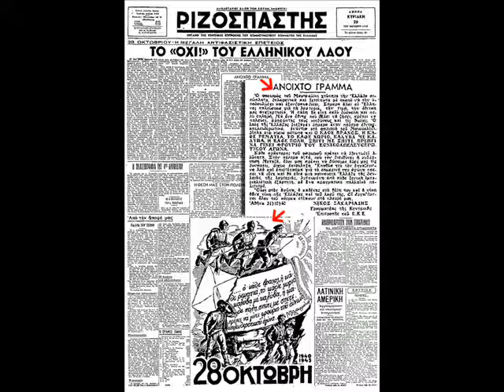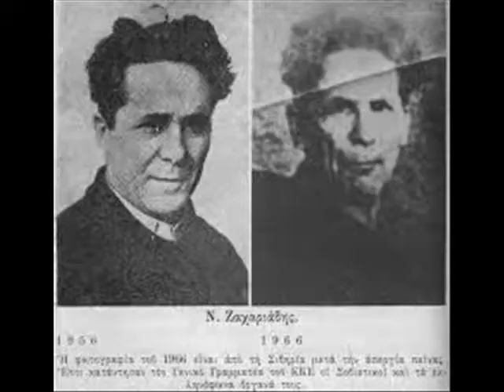ΒΙΝΤΕΟ ΕΝΑΚ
ΕΝΑΚ - ΝΙΚΟΣ ΖΑΧΑΡΙΑΔΗΣ - ΚΙΝΗΜΑ ΛΑΙΚΗΣ ΚΑΙ ΕΘΝΙΚΗΣ ΑΠΕΛΕΥΘΕΡΩΣΗΣ